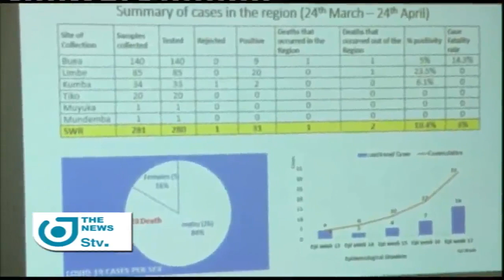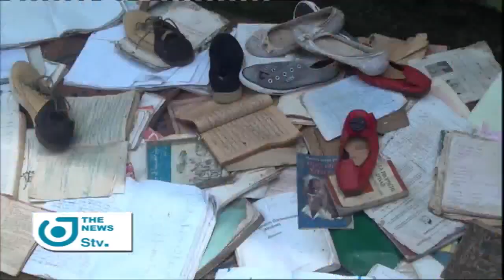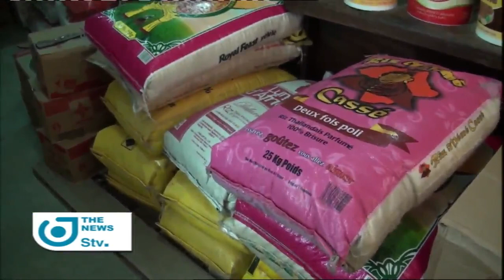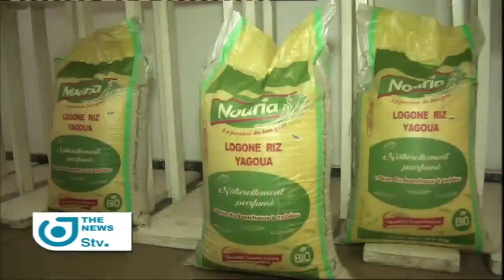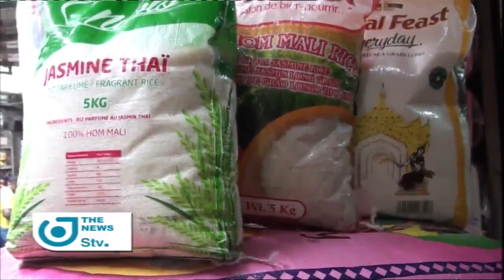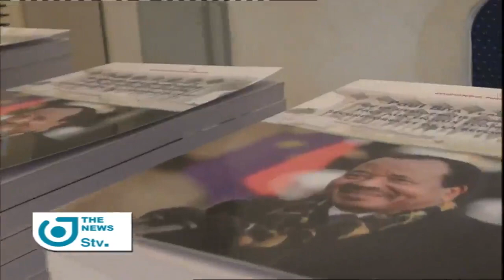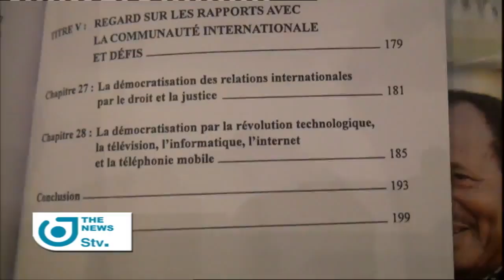1990 World Cup Players Receive New Houses 30 Years after: THE NEWS OF 27 AUGUST 2020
THE 6 P.M NEWS OF 27 August 2020 ON STV With Peter Nsoesie